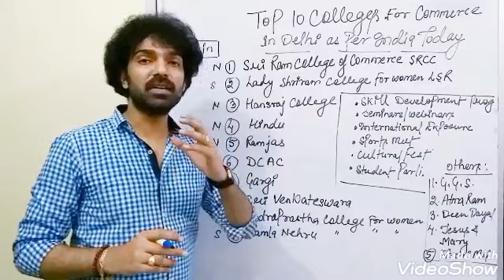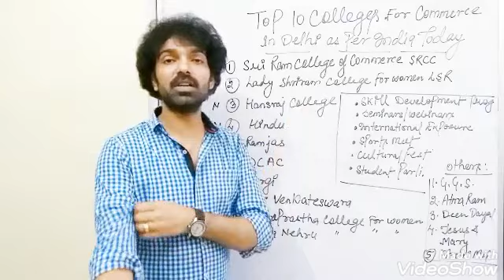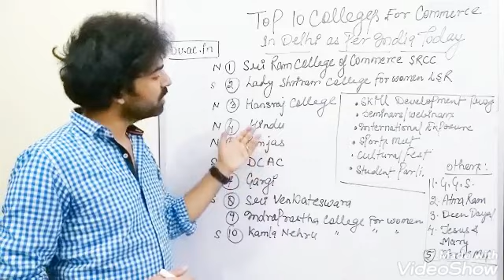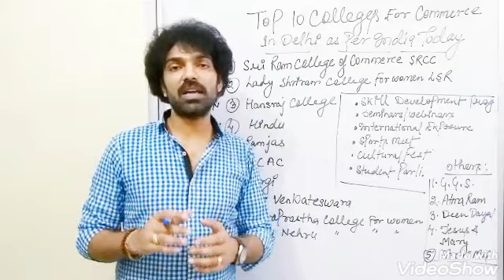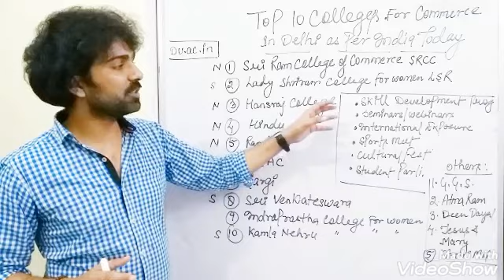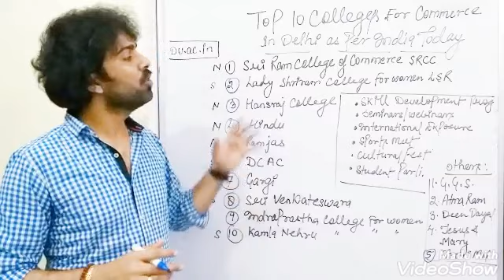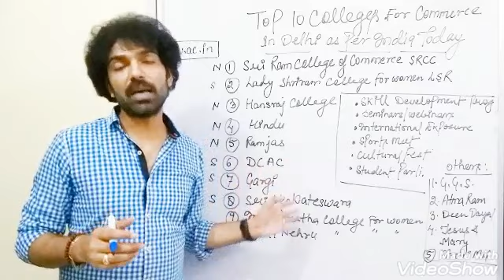Top 10 Commerce Colleges of Delhi University / Best Colleges of DU / How to get admission in D.U.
This video is about top 10 colleges for Commerce in Delhi University.

Sri Ram College of commerce
Lady shriram college of Commerce
Hansraj college
Hindu college
Ramjas college

Top 10 Commerce colleges of DU
Best Commerce colleges in Delhi
Best colleges of North campus Delhi
Best colleges of south campus Delhi

Places to visit Near north campus Delhi
Places to visit near south campus delhi

Download Our Android App for:
Free Study Material, Mock Exam Papers, Sample Papers, Notes & Commerce Videos
Helpful for ISC 11TH & 12TH, CBSE 11TH & 12TH, CA, CS, B.COM, B.COM (H), M.COM

Commerce Olympiad Preparation
Commerce wizard preparation
Best video for 11 Accounts
Best videos for 12 accounts
Best video for XI accounts
Best video for XII accounts
How to prepare for commerce competitions
How to prepare for commerce in civil services

Company Accounts or Analysis of Financial Statements as their subject, Accounting for Not-for-Profit Organisations, Partnership Firms and Companies, Analysis of Financial Statements and and Cash Flow Statement, Computerized Accounting.
Principles and Functions of Management, Business Finance and Marketing, Nature and Significance of Management, Principles of Management, Business Environment, Planning, Organising, Staffing, Directing and Controlling, Business Finance and Marketing include Financial Management, Financial Markets, Marketing Management, and Consumer Protection.
Introductory Microeconomics, Consumer's Equilibrium and Demand, Producer Behaviour and Supply, and Forms of Market and Price Determination, consists of National Income and Related Aggregates,
Money and Banking, Determination of Income and Employment, Government Budget and the Economy, Balance of Payments.